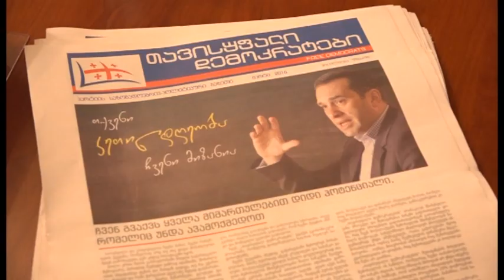„თავისუფალი დემოკრატების“ ლიდერებმა ზუგდიდში შეხვედრები გამართეს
„თავისუფალი დემოკრატების“ თავმჯდომარე ირაკლი ალასანია პარტიის სხვა ლიდერებთან ერთად დღეს ზუგდიდში იმყოფებოდა. დემოკრატიული ჩართულობის ცენტრში პოლიტიკური ლიდერები არასამთავრობო ორგანიზაციის წარმომადგენლებს, სტუდენტებსა და პარტიის მხარდამჭერებს შეხვდნენ. ირაკლი ალასანიამ შეკრებილებს ქვეყანაში მიმდინარე პროცესებთან დაკავშირებით ესაუბრა. მისი თქმით, მიუხედავად კოალიცია „ქართული ოცნების“ წინასაარჩევნო დაპირებისა, სასამართლოებასა და ძალოვან სისტემაში მდგომარეობა უცვლელი დარჩა.  ამასთან, პარტიისლიდერებმა შეკრებილებს იმ კანონპროექტის შესახებ მიაწოდეს ინფორმაცია, რომელიც „საქართველოს საგადასახადო კოდექსში“ ცვლილებების განხორციელებას გულისხმობს. თავისუფალი დემოკრატების განცხადებით, კანონის ძალაში შესვლის შემდეგ ათასობით მოქალაქე უიმედო სესხისა და სანქციის ვალდებულებისგან გათავისუფლდება.მოგვიანებით ირაკლი ალასანია ზუგდიდის რკინიგზის სადგურის მიმდებარე ტერიტორიზე დედაქალაქის მიმართულებით მოძრავი ავტობუსებისა და მიკროავტობუსების მძღოლებს შეხვდა და მათ გაესაუბრა. „თავისუფალი დემოკრატების“ ლიდერი მეტრო პლიუსის წინააღმდეგ მძღოლების აქციითაც დაინტერესდა. „თავისუფალი დემოკრატების“ ლიდერები ზუგდიდში ორი დღე დარჩებიან, ხვალ ირაკლი ალასანია თანაგუნდელებთან ერთად ცენტრალური სუპერმარკეტის მოვაჭრეებს შეხვდება.